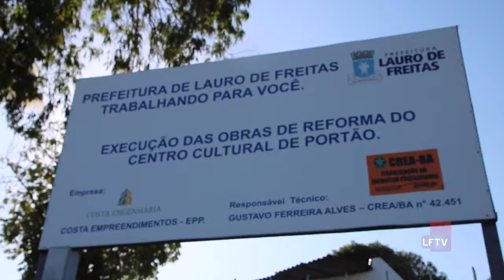Terminal Turístico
Sofrendo descaso dos órgãos responsáveis há alguns anos, o Terminal Turístico Mãe Mirinha de Portão passará por reformas que preocupam seguidores das religiões de matrizes africanas.